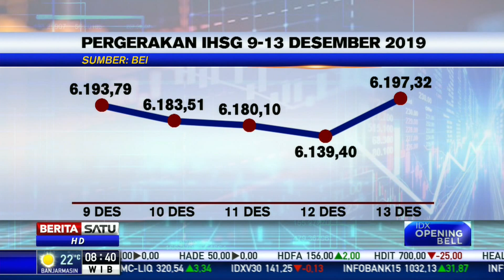IHSG Berpotensi Rebound Hari Ini (16/12/2019)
Indeks Harga Saham ditutup menguat pada perdagangan hari Jumat (13/12/2019) setelah tiga hari alami penurunan. Reboundnya IHSG pada penutupan perdagangan akhir pekan kemarin diperkirakan akan berlanjut pada perdagangan pekan ini. Berikut kami tampilkan perkembangan IHSG per 9 Desember 2019 hingga 13 Desember 2019 serta beberapa katalis pendorong gerak ihsg pekan ini.

Facebook.com/BeritaSatu
Youtube.com/BeritaSatu